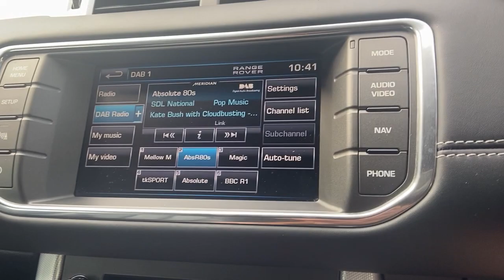RR Evoque Coupe